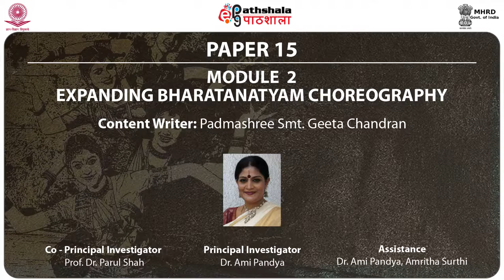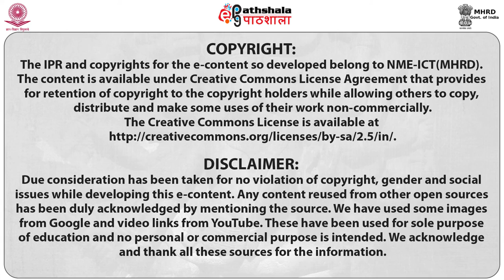EXPANDING BHARATANATYAM CHOREOGRAPHY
Paper:DANCE DESIGN – NRITTA OF BHARATANATYAM (CHOREOGRAPHY AND COMPOSITION)